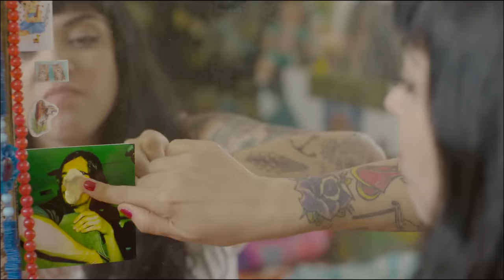Mon Laferte - Si Tú Me Quisieras (Video Oficial)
-- | LYRICS |--

Me despedí, pero te mentí
No me quería alejar
Disimulé, me aguanté
Pero es que ya no puedo más
Quise borrarte, olvidarte
Pero te vuelvo a recordar

Todos los días salgo a caminar
Hago mil cosas pa' no pensar
Me lleno de adornos
Sufro de trastornos
Siempre te quiero llamar
No quiero nada, nada, nada
Y es que soy tan complicada

Ay, ay, ay de mí
De este amor que se metió y que se dispara
Se contagia y te reclama

De este amor que se me incrusta como bala
Que me ahorca y que me mata

Todo sería diferente si tú me quisieras

Debo frenar
Por que no puedo más
Me duele todo
Así me dijo el psiquiatra
Yo se que es mejor que me olvide de tu cara
Y es que soy tan obstinada

Si tú me quisieras yo dejaba todo
Ya no iría a terapia
Sé que te perdono
Con tú pelo negro tejería un cuento
Yo quiero vivir contigo este momento

Music video by Mon Laferte performing Si Tú Me Quisieras. (C) 2016 Universal Music Mexico S.A. de C.V.